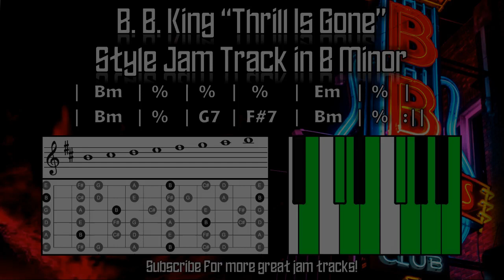B. B. King “Thrill Is Gone” Style Jam Track in B Minor 🎸 Guitar Backing Track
A B. B. King “Thrill Is Gone” Style Jam Track in B minor. Use the minor scale shown in the diagrams to help you come up with phrases over this, or just shred that minor pentatonic 😎